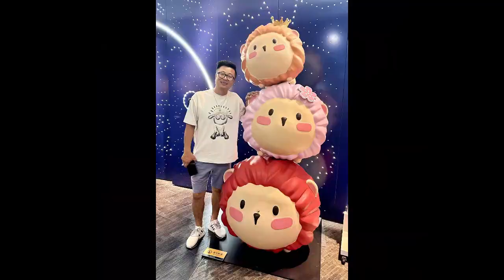2023年5月假期回国游 第五集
上海篇（上）